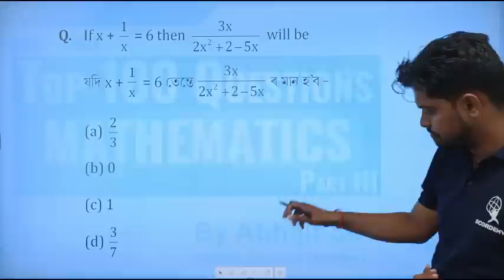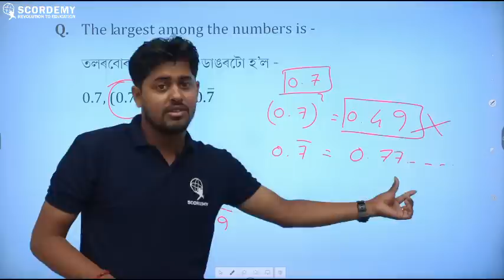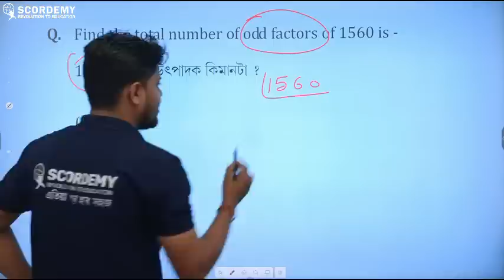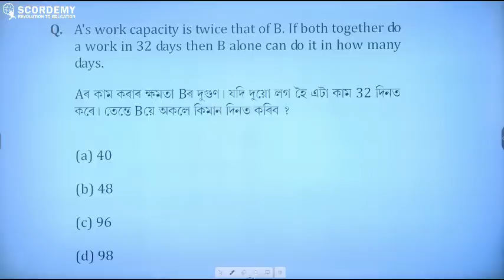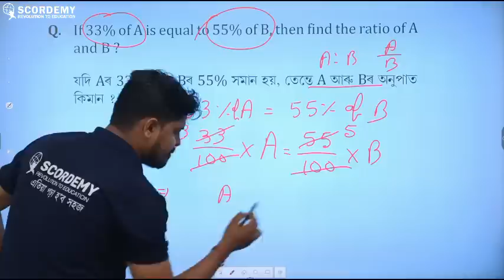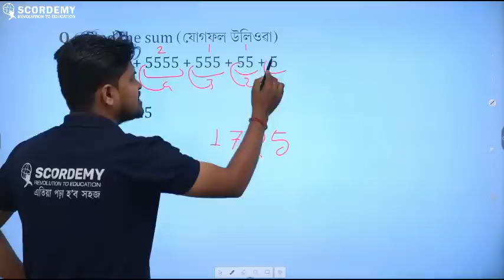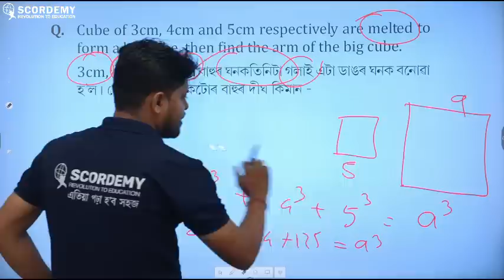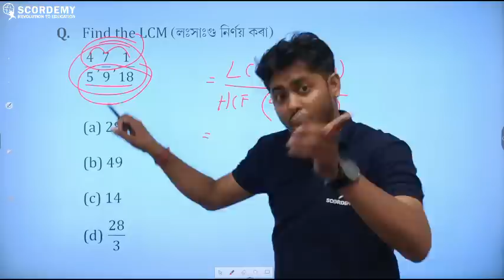Top 100 Questions | ADRE/DHS | Part III | By Abhijit Sir| SCORDEMY|এতিয়া পঢ়া হ'ব সহজ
Some of the Most  Expected questions for Adre
By  our faculty Abhijit Sir
So don't miss this oppurtunity .